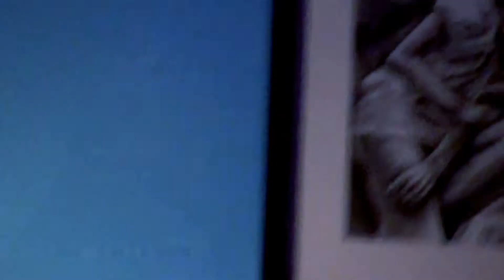AEGK/華湖＋高橋真美＠中目黒「Ave-Maria」 「KAMI」 即興FLUTE曲「生きる」00451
可知日出男＋美緒+紺野ショウケイ
AEGK/舞踊＆舞踏：華湖＋高橋真美 ＠中目黒Square Headges
「Ave-Maria」「KAMI」 即興FLUTE曲「生きる」